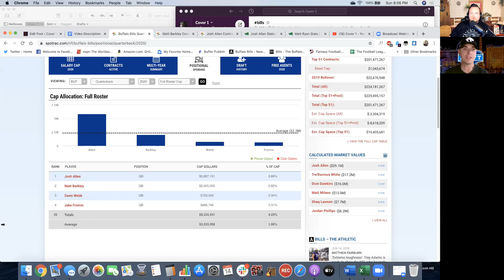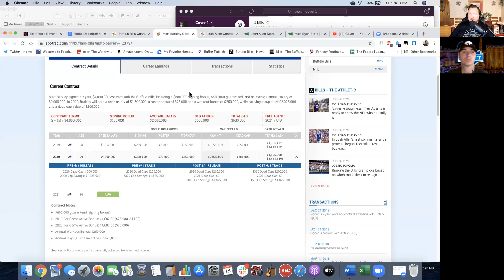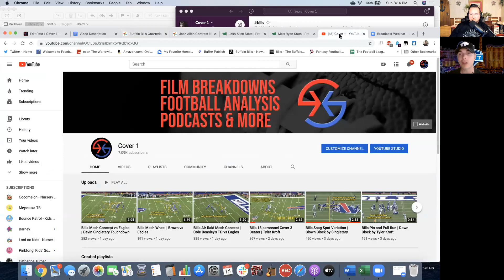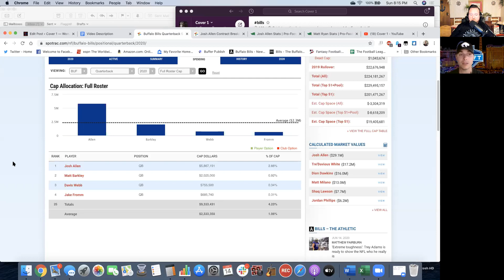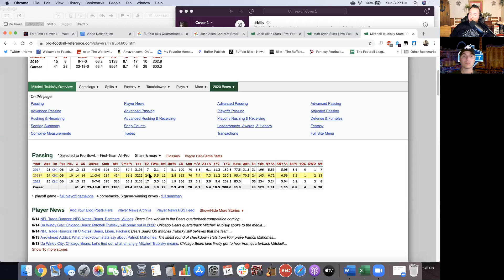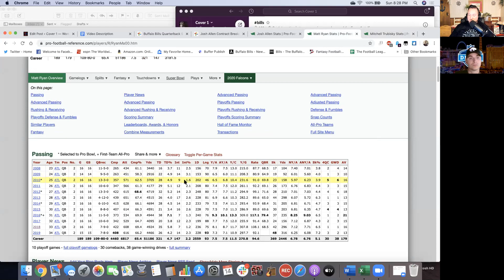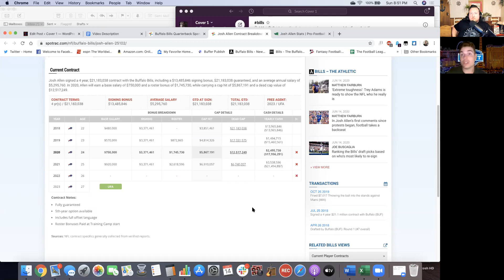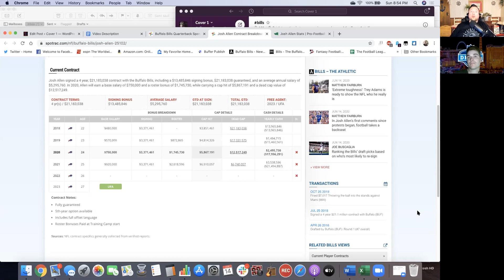C1 BUF: Position Preview - Quarterback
Join Greg Tompsett and Nate Geary as they dive into Buffalo Bills Quarterbacks in the next segment in our Position Preview series.

We would love to hear your thoughts on this topic and the show in general.

& much more.